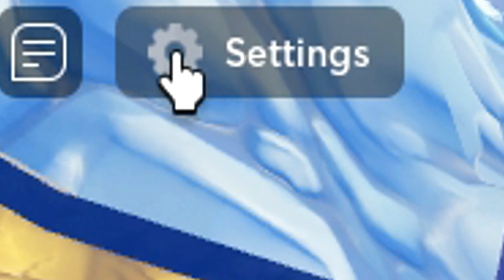✅NEW CODE✅ALL WORKING CODES for ⚡ALL STAR TOWER DEFENSE⚡Roblox 2024⚡Codes for Roblox TV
🟢 UPDATE CODES HERE 🟢

CODES in this video:

Tsukuyomi2024 – 140x Stardust and 4500x Gems, Time Requirement: 10 Minutes, Level Requirement To Claim: (40+) (NEW)
thankyoufor6bvisits – Redeem code for 475x Stardust and 9500x Gems and Worm Assassin Unite (Time Requirement: 10 Minutes And Level Requirement To Claim: (40+))
24hoursupdate – Redeem code for Worm Assassin Unite (Time Requirement: 15 Minutes And Level Requirement To Claim: (40+))
videocode12135 – Redeem code for 100x Stardust and 2400x Gems (Time Requirement: 10 Minutes And Level Requirement To Claim: (60+))
EnumaElish2024 – Redeem code for 400x Stardust and 7300x Gems (Time Requirement: 10 Minutes And Level Requirement To Claim: (60+))
tournamentstart – Redeem code for 150x Stardust and 5000x Gems (Time Requirement: 10 Minutes And Level Requirement To Claim: (40+))
newupdate1121 – Redeem code for 200x Stardust and 7500x Gems (Time Requirement: 10 Minutes And Level Requirement To Claim: (40+))
UpdateThisWeek – Redeem code for 150 Stardust & 500 Gems (Time Requirement: 5 Minutes and Level Requirement To Claim: (40+))

ALL 10 NEW *CHRISTMAS* UPDATE CODES In ALL STAR TOWER DEFENSE CODES! (All Star Tower Defense Codes)

[New Code!] Como PEGAR E ABRIR Novos GIFTS All Star Tower Defense!!

New OP Stardust Code + New 5 FREE UNIT CODES! (All Star Tower Defense Update)
All Star Tower Defense,ASTD,Roblox,World 2,Astd trading,all star tower defense trading,banner,banner live,astd update,all star tower defense update,โค้ดใหม่ได้เพชร,ออลสตาร์ ทาวเวอร์ ดีเฟนซ์,new astd code,astd codes,all astd codes,

*NEW CODE* ⚡ ALL ACTIVE CODES for ALL STAR TOWER DEFENSE ⚡ Codes For Roblox ⚡ 2022,

*NEW CODE*⚡ALL ACTIVE CODES for ALL STAR TOWER DEFENSE⚡Codes for All Star Tower Defense Roblox⚡2023,